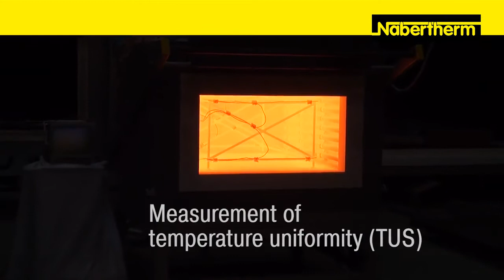Temperature Documentation according to AMS 2750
Standards such as the AMS 2750 (Aerospace Material Specifications) are applicable for the industrial processing of high-quality materials. They define industry-specific requirements for heat treatment. Today, the AMS 2750 and derivative standards such as AMS 2770 for the heat treatment of aluminum are the guidlines for the aerospace industry. After the introduction of the CQI-9, the automotive industry has also committed to submit heat treatment
processes to stricter rules. These standards describe in detail the  requirements applicable to thermal processing plants.

More Than Heat.